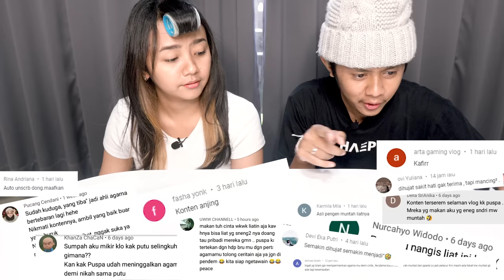MUKBANG LEMAK BABI KECAP!! LANGSUNG PUSING 🤮🤕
JANGAN KETAWA TERUS YA WKWKWK
SUPPORT PUSPA DENGAN CARA